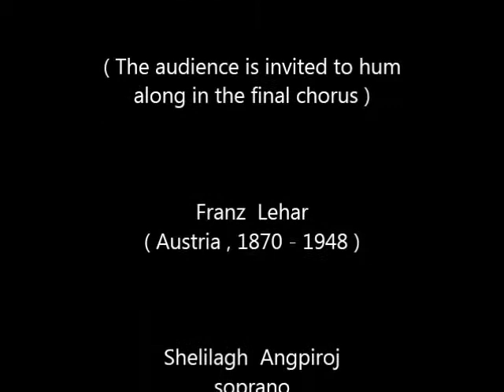Lippe Schweigen, 's flustern Geigen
Waltz : Lippe Schweigen, 's flustern Geigen
( Lips are Silent, Violins Whisper )
( 1905 )

from DIE LUSTIGE WITWE
( THE MERRY WIDOW )

( The audience is invited to hum along in the final chorus )

Shelilagh  Angpiroj
soprano

Jan-Ate  Stobbe
tenor

Bernard  Sumner
pianist

DEBUSSY  FESTIVAL
GALA FINAL CONCERT

Performed by

BENNETT LERNER AND FRIENDS

Multi-Media Room
Payap University